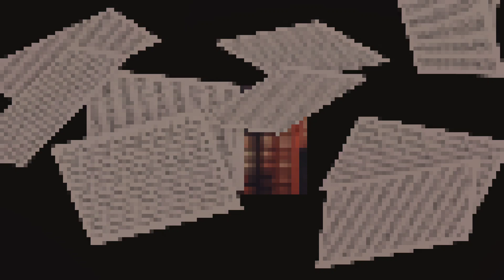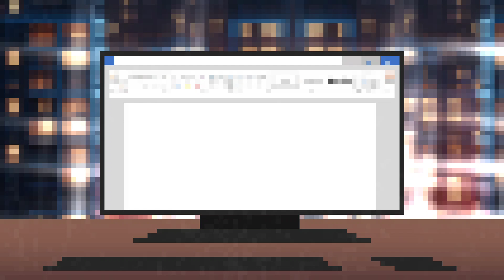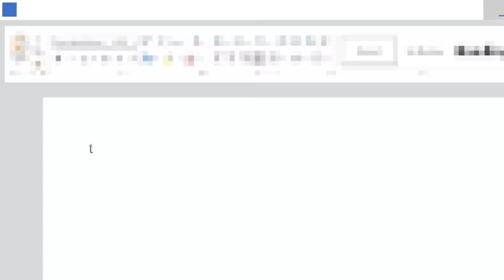'crimson red' Video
VEN, 2024.